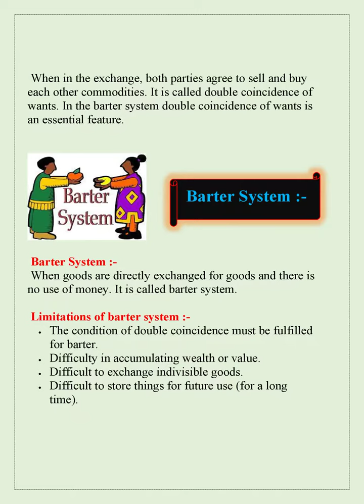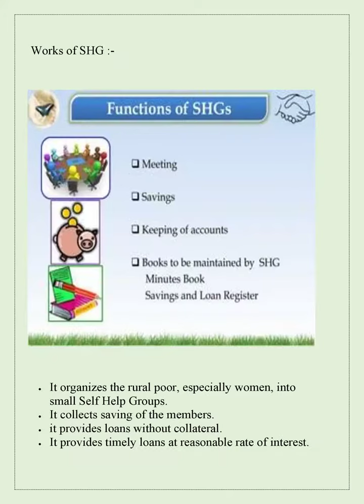Class 10 CBSE Money and Credit Notes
Read it carefully